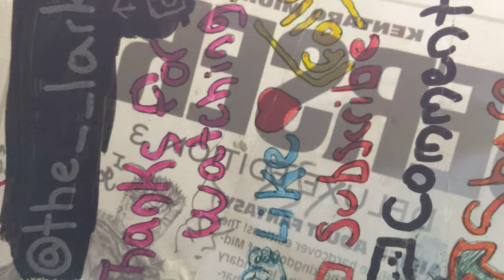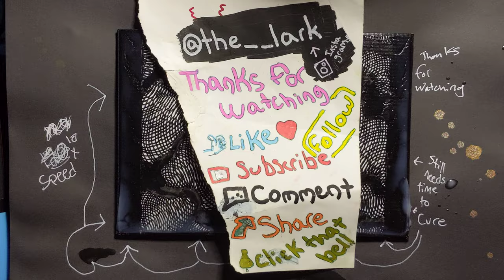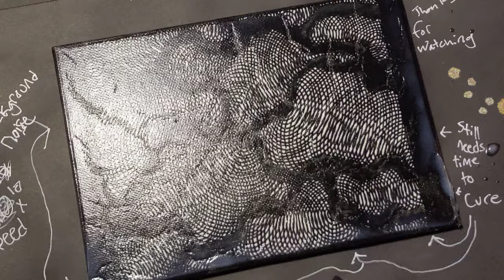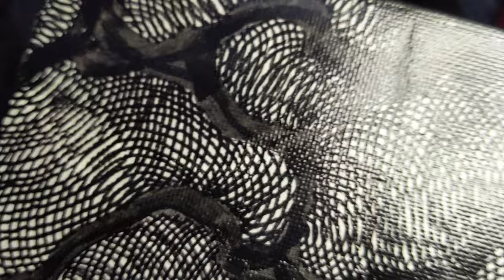Background Noise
Background Noise is a piece on a 5 inch by 7 inch canvas made with Posca paint pens and some liquitex acrylic satin clear coat.

you can view this on my Instagram

Instagram.com/the__lark or @the__lark